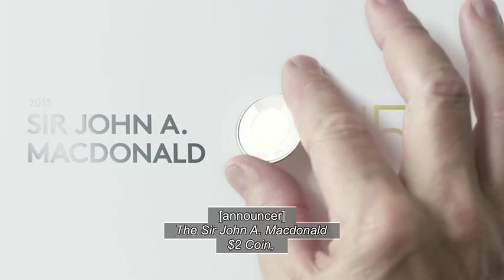Sir John A Macdonald